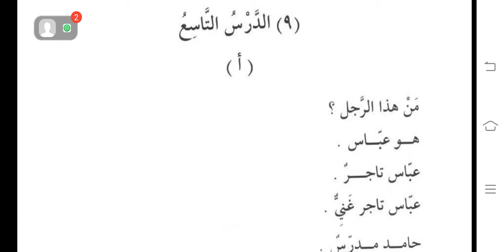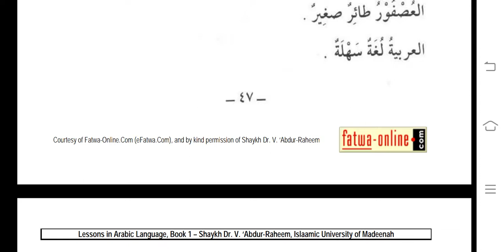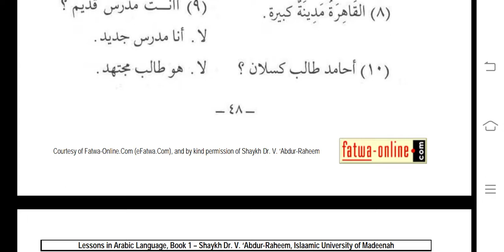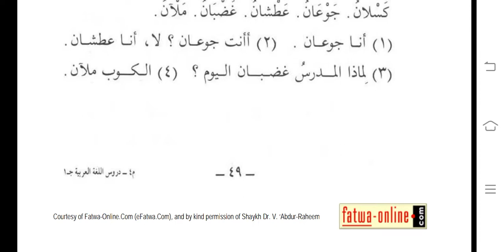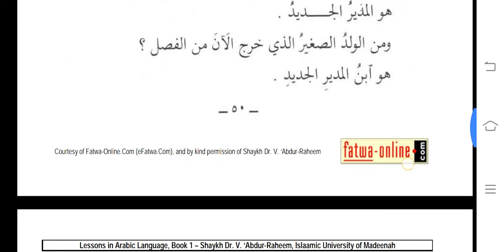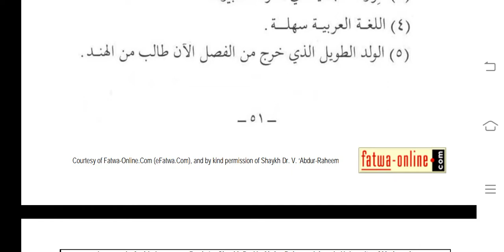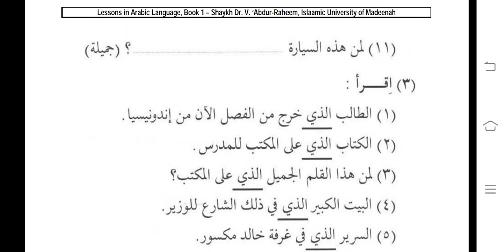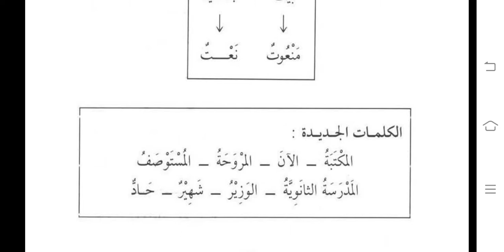Diki Maulana - Belajar Bahasa Arab (دروس اللغة العربية لغير ناطقين بها) 12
Assalamualaikum, apa kabar teman-teman.
Pada pertemuan kali ini, kita akan membahas tentang نعت و منعوت .

Selamat menyimak.

Semoga bermanfaat